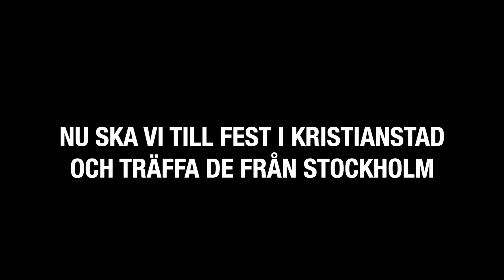INTERVJU MED MÄNNISKOR I STAN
Vill du köpa videohälsning av megic mike 👇🏿